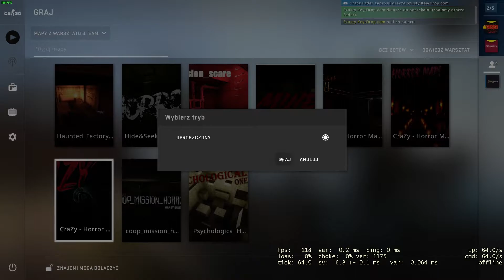Prawie zemdlałem na odcinku - Horror mapka w cs:go część 1/w long lo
Siema, dziś wraz z long lo (szustym) przechodzimy horror mapkę w cs:go
druga część tej mapki = 10 łapek w górę pod tym odcinkiem

chillwagon robale robale1h fader FasolPlayer Fasol KXK kxk
kruszwil kamerzysta friz ekipa teamX stuu kacperblonski quebo friz boxdel
 wersow tromba minimajk poczciwykrzychu patecwariatec trueman zebo serafin
 czuux kubanczyk olaciupa danyferreri wipbros natsu kubapost WK maciek
 streetwear maksymalnie wipbros lexy JuliaKostera MarcinDubiel youtube
 csgo instagram EkipaFriza CzarekCzaruje Patecki pacio vandal nester
 goldmaks gelus rafonix fameMMa AdrianPolak DawidMalczynski WojtekGola
 muzyka MalikMontana malik Merghani bedoes zabson deejaypalaside blowek
 rezigiusz nitro takfeun leagueOfLegends lol naruciak gimper yachuprodukcja
stepRecords SBMLABEL blow ZOSTANWDOMU Ocenianie Promowaniekanalow
stronaGlowna recomend for u
live naZywo na zywo stream ocenianie ocenka
kanałów promo promowanie promuje oceniam kanaly
Derpmc ZostańWDomu Fortnie Customy GryZWidzami Gry EpicGames Fader